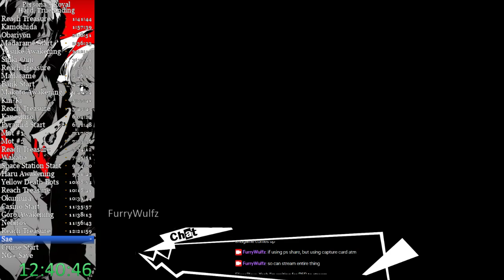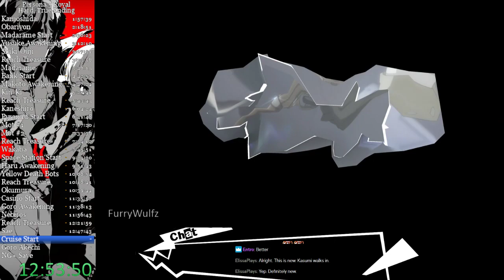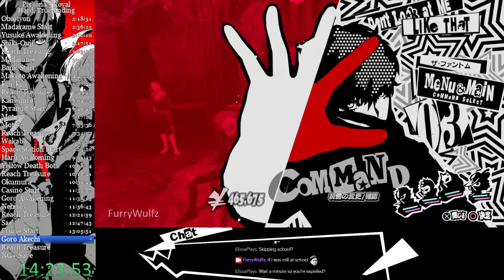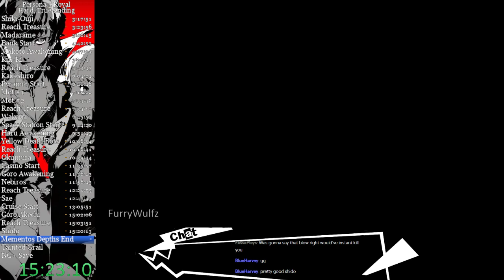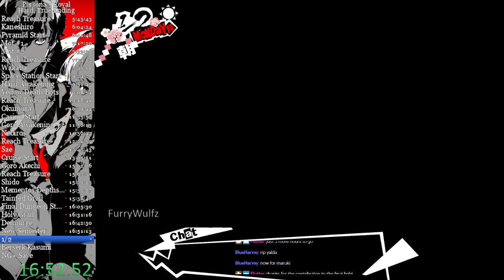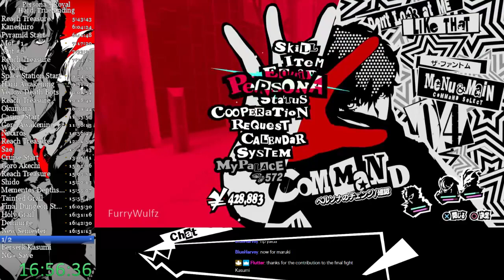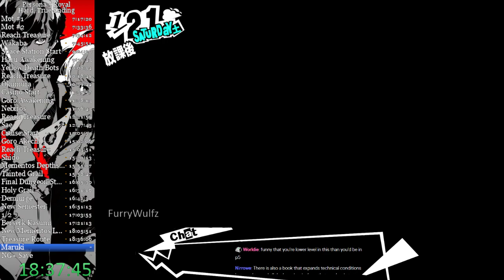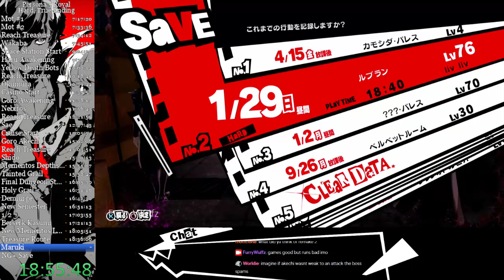(Former World Record) Persona 5 Royal Speedrun (Hard, True Ending) in 19:42:24 Part 2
Speedrun of Persona 5 Royal, done on the Hard difficulty in 19:42:24.

First run, so generally bad. Route needs a lot of work still.